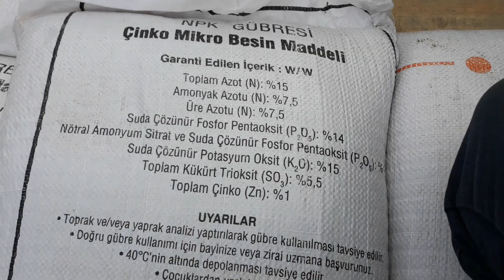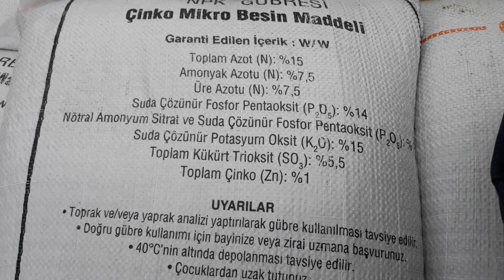Üzümlere kışın toprak altı gübre ne zaman atılmalı, Üzümlere kış gübresi, helozonlu gübre makinesi